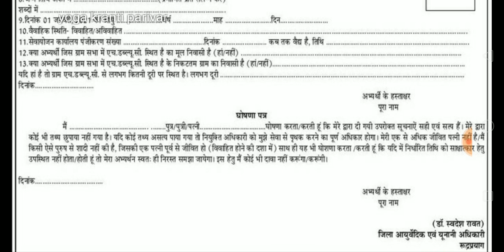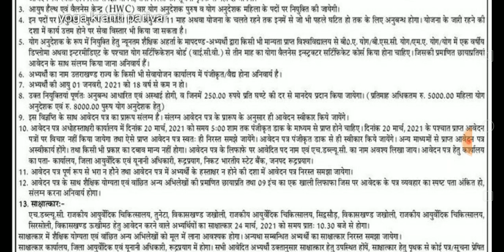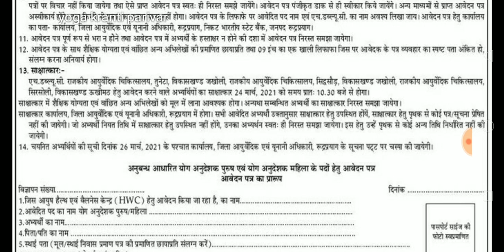आयुष हैल्थ एंड वैलनेस सेंटर पर आई 6 योग वैकेंसी | yoga vacancy in ayush health & wellness center